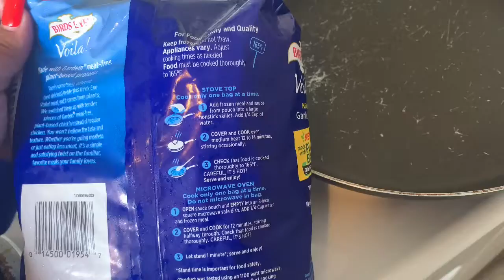Vlog: Cleaning Makeup Brushes + Favorite Fall Drink + Cooking Vegan Pasta